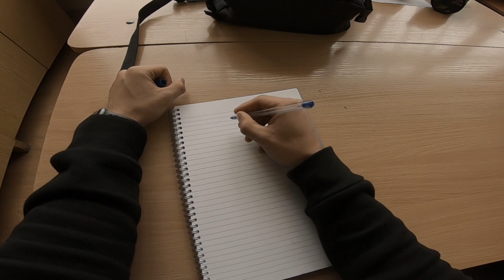VENI, VIDI,VICI Gimnazjum im. Władysława Syrokomli w Wilnie